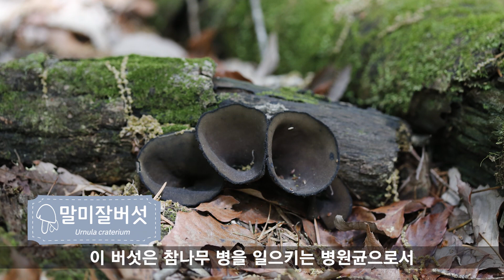국립수목원 버섯 연구원이 전하는 버섯 이야기, 첫 번째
국립수목원 버섯 연구원이 전하는 버섯,  첫 번째 이야기
버섯연구에 관련한 재미있는 이야기, 그리고
버섯 포자 비산하는, 방출하는 모습을 소개해 드립니다.